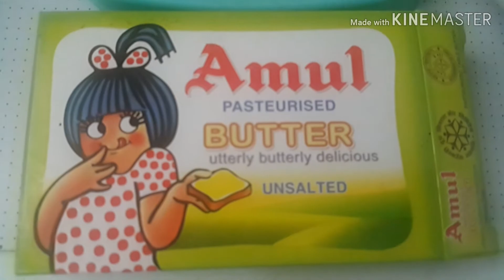Paneer Butter Masala/paneer makhani/Butter Paneer Masala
How to make  paneer butter masala easiest way .Anybdy can make this recipe.
RECIPE
INGREDIENTS:
Paneer-250g
Butter-2 cubes/as per your taste
Kasuri methi-as per taste
Garlic -5-6 PODS
Onion -1
Toamtoe-2
Cashew-A fist
Oil-2-3 tablespoon
Garam masala-1 spoon
Red chilli -1 tsblespoon
Cream-APT(as per taste)
Sugar1 spoon
Malt vinegar1 spoon
You can add dalchini(cinnamon )cardomom while u pour the strained mixture instead i added garam masala.Add i used spicy red chilli powder instead of green chilli.

Let us know you comments and doubts in the comment section .
Paneer butter masala is everybody's favorite .It is a north indian vegetarian dish made of cottage cheese and smooth gravy .It is the star of vegetarians.It tastes really good .
Edited with kinmaster.
paneer butter masala#easiest paneer makhani recipe#
tasty vegetarian curry#butter paneer masala#north indian popular dish#
The content in this channel is our own creative work and follows the law of copyright.